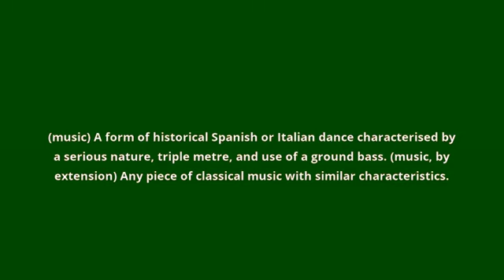what is the meaning of passacaglia